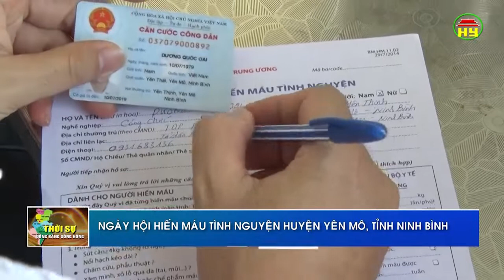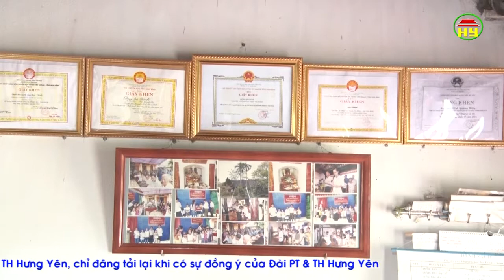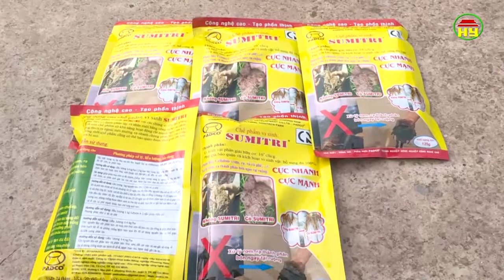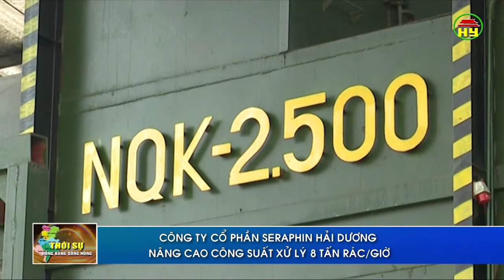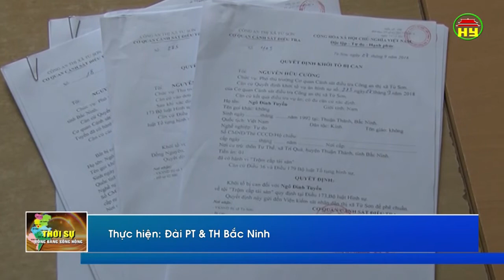Thời sự Đồng bằng sông Hồng thứ 2 ngày 24/09/2018